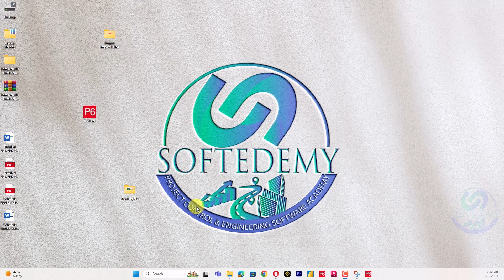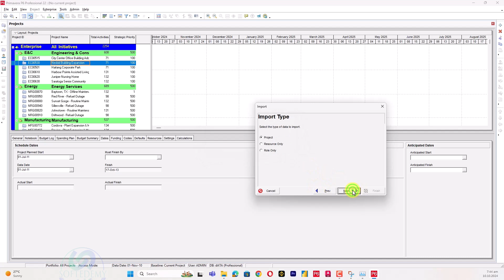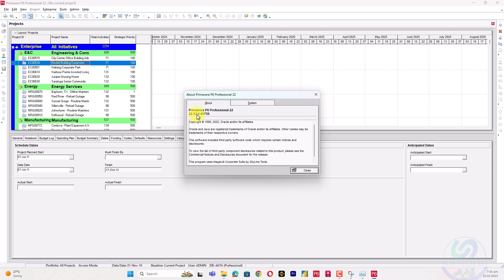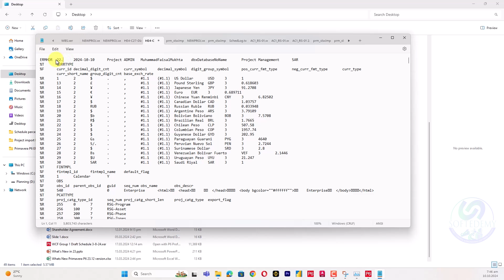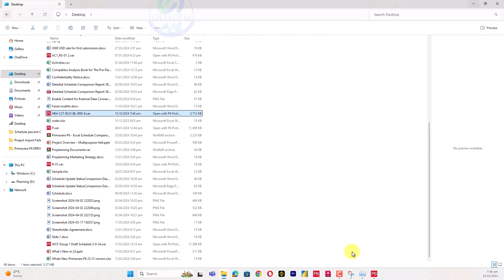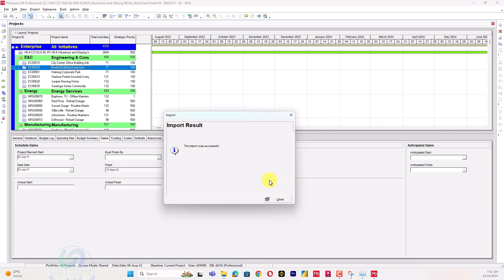XER Cannot be imported error in Primavera P6 | Newer version or change version impact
Summary
This video explains how to resolve the Primavera P6 Error: XER File Cannot Be Imported, which occurs when attempting to import a file from a newer version of Primavera P6 into an older version. The presenter demonstrates a step-by-step solution using Notepad to modify the file version and successfully import it into Primavera P6.

Sections with Timestamps
[00:00] Introduction
[00:11] Overview of the issue: errors when importing XER files into Primavera P6 due to version mismatches.
[00:30] Explanation of support resources available via WhatsApp, email, and the website.
[02:00] Identifying the Import Error
[02:03] Example of the error: XER File Cannot Be Imported due to a version mismatch.
[02:15] How to check your Primavera P6 version by navigating to the "Help" and "About" menu.
[03:00] Locating and Opening the XER File
[03:05] Steps to locate the XER file on your computer.
[03:30] Using Notepad to edit the file for version compatibility.
[04:00] Modifying the XER File Version
[04:05] Identifying the version tag in the XER file and changing it to match the older version of Primavera P6.
[04:30] Demonstration of saving the changes in Notepad to resolve the issue.
[05:00] Importing the Modified File
[05:05] Re-importing the edited XER file into Primavera P6.
[05:15] Verification of successful import into the Enterprise Project Structure (EPS).
[06:00] Key Tips for Troubleshooting
[06:05] Advice on using Notepad to handle version mismatch issues quickly.
[06:15] Importance of verifying the database configuration and file size for smoother imports.
Key Takeaways
Primavera P6 Error: XER File Cannot Be Imported often arises due to version mismatches.
Use Notepad to edit the file's version tag to match your Primavera P6 installation.
Ensure accurate database configuration and verify the file's size to avoid additional issues.
For more guidance, contact the presenter via WhatsApp, email, or through the website linked in the video description.